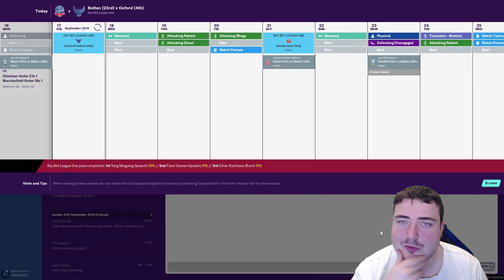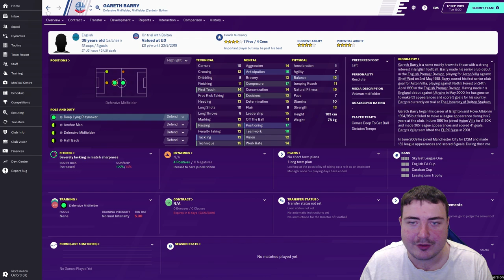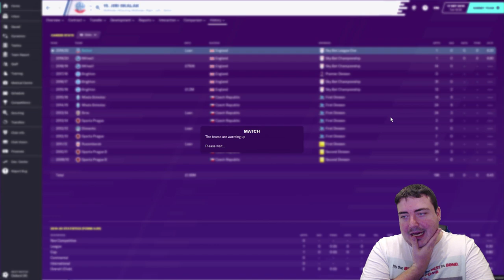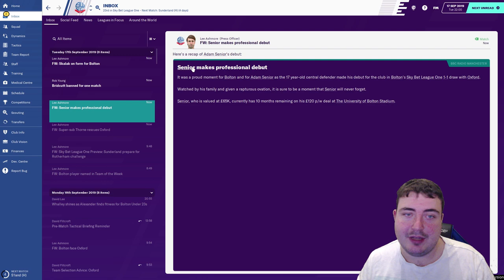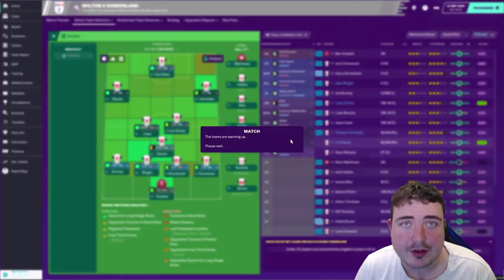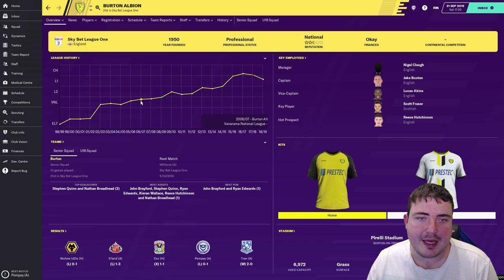THE UNDERDOGS! | The Bolton Wanderer S1 E3 | A Football Manager 2020 Story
Let's Play FM20 in a brand new series on the NEW Football Manager 2020 Beta! We begin our FM20 Bolton save with the club starting down in League One with a 12 point deduction and little hope of survival! In “The Bolton Wanderer”, can we turn their fortunes around and return them to their glories of the early 2000’s and secure European football for the Trotters? Follow my DAILY Football Manager 2020 story and help me to decide which players to sign and which tactics to use as we begin our first adventure on FM20.